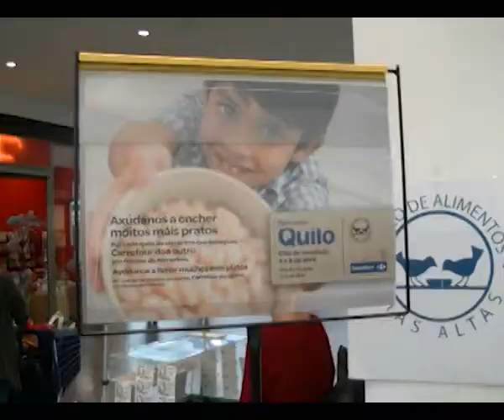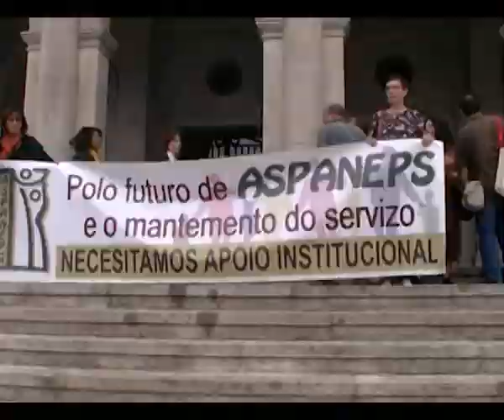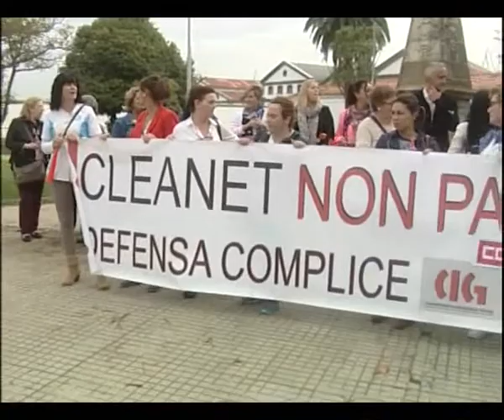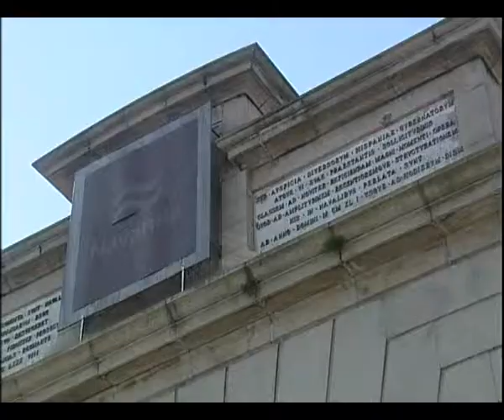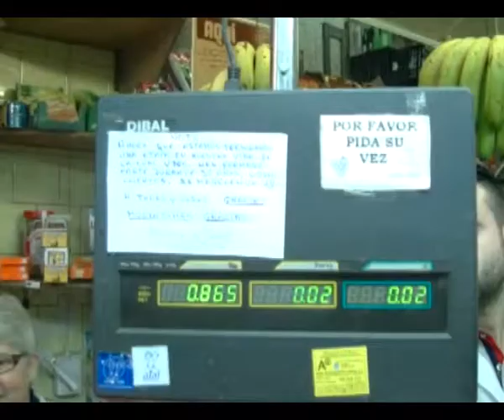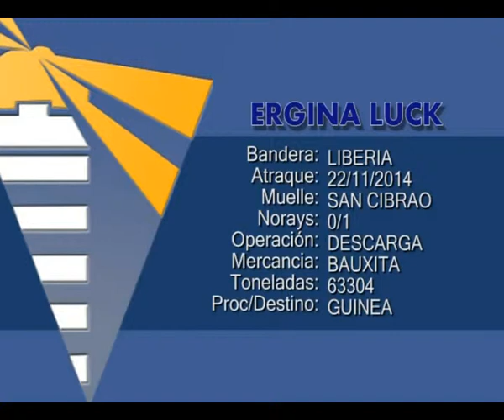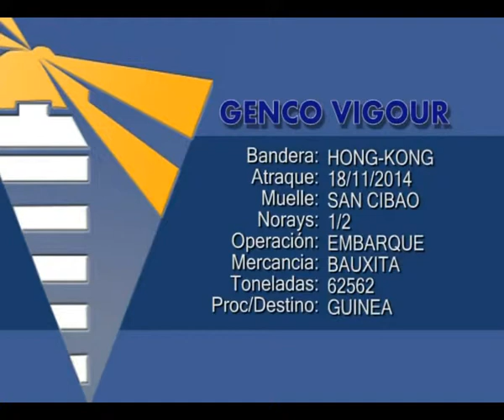INFORMATIVO 24 11 2014